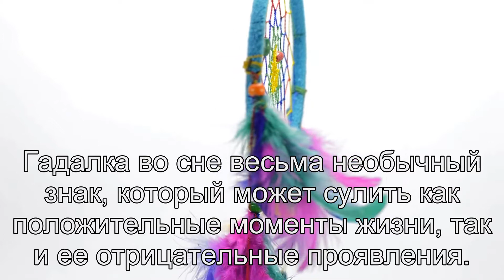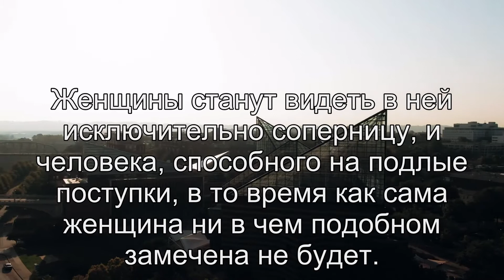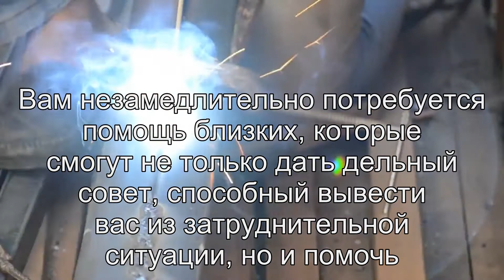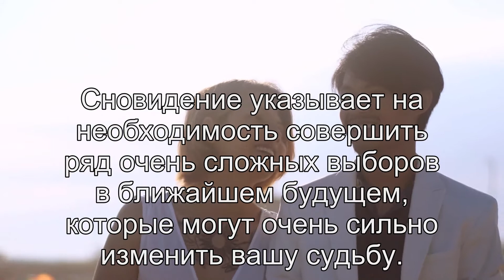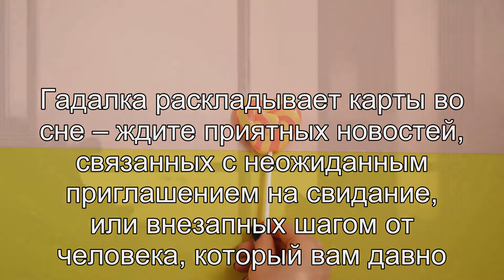К чему снится Гадалка? Толкование сна по сонникам Ванги и Фрейда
Расскажем о значении сна гадалка по соннику Миллера, соннику Ванги, соннику Мисс Хассе, соннику Фрейда, эзотерическому соннику.